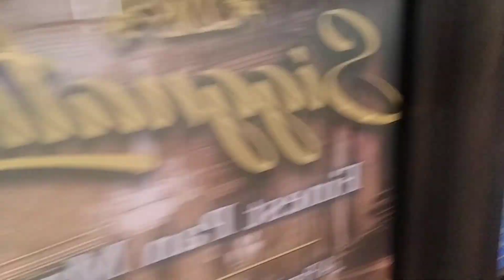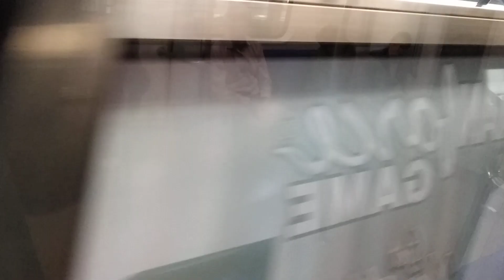Okhla Vihar to Jamia Millia Islamia - Delhi Metro Station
Magenta Line - Okhla Vihar to Jamia Millia Islamia - Delhi Metro Station